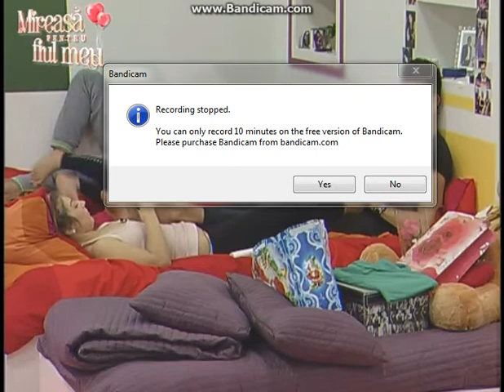Tina & Ray & Mari & Laur - 19 Ianuarie ora 23 00 Partea 4